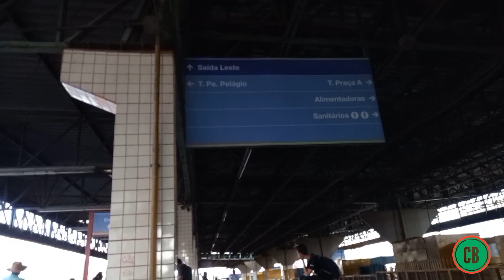Terminal Dergo (GOIÂNIA/ Goias )- Movimentação de Ônibus Urbanos #67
Seja bem vindo  ao  canal claudimar bus,  neste  vídeos vamos conhecer o  Terminal DERGO na capital  do estado de Goiás Goiânia.

Confere as linhas de ônibus no terminal Dergo.
Eixo anhanguera- T. Dergo,  Padre Palácio
Eixo Anhanguera- Dergo, Praça A, Bíblia,  Novo Mundo
287-Gentil Meireles/
Santo Antônio
050- Nova Veneza
182- Guapo
Via T.pq. Oeste
149- T. Bandeiras
615-Direto T. Bandeiras
307- T. Goiânia  Viva
164- T. Goiânia  Viva
702- T. Goiânia  Viva/Rest Portinari
710- ST. Serra Azul/
T .Goiânia Viva
167- T.pq. Oeste
308- T.pq . Oeste/
Carolina Park
341- T. Pq. Oeste/
Buena  Vista
707- T.pq.  Oeste/
JD- Botânico
149- St. Novo Planalto
164- St. Universitário
164- Praça  Cívica
167- St. Universitário

São importante, crescimento do canal, incentiva a produção de novos conteúdos.